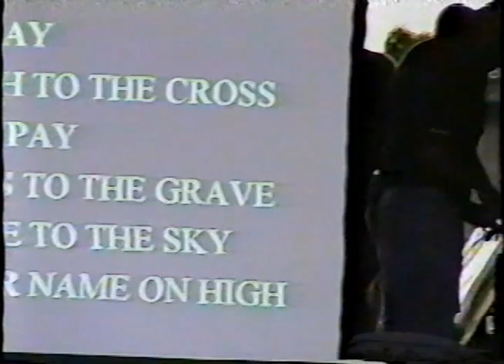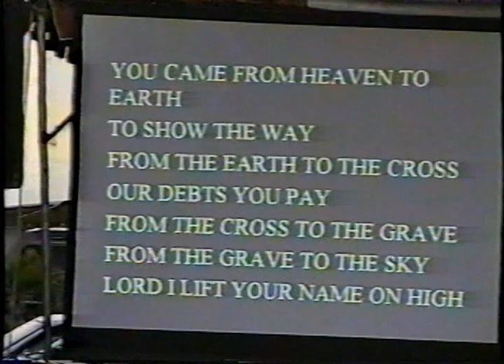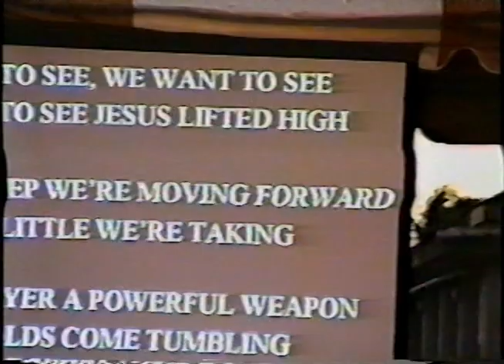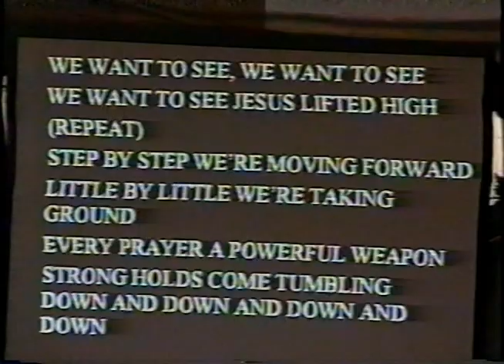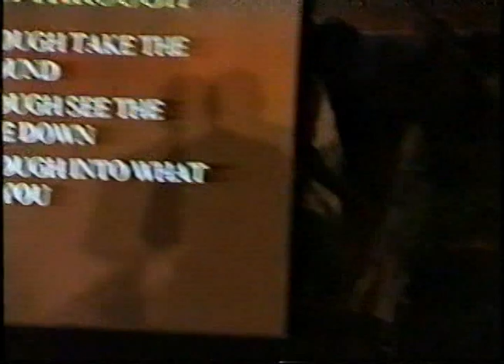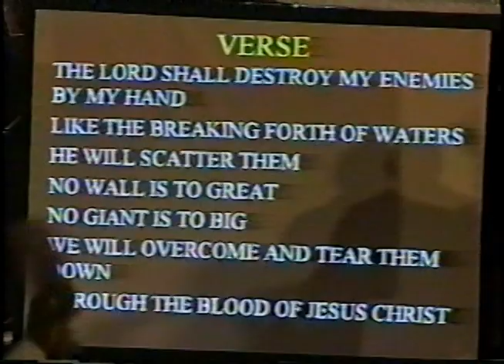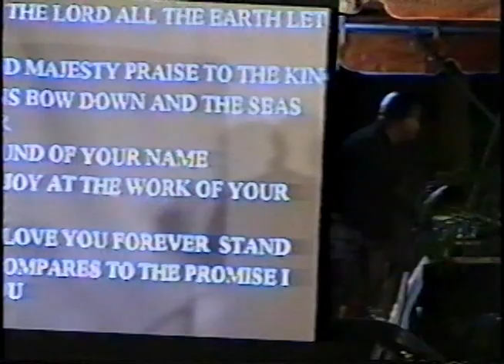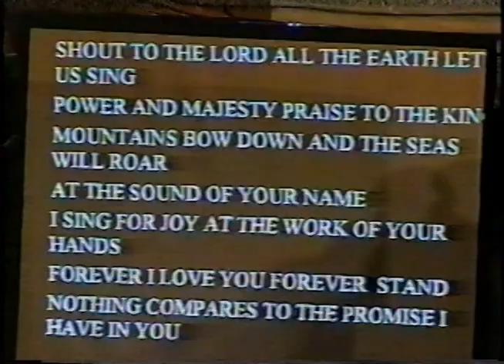Worship in the City 2002 (Church Leaders praying for Ralph Gonsalves)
Identify yourself if you were around in 2002 for Worship in the City, SVG.  This is another of old video from the library.  It standard definition cassette tape conversion. Just enjoy the memories or see what it was like back then.